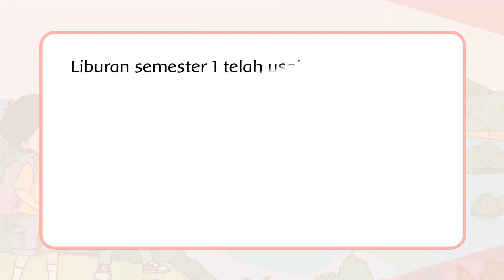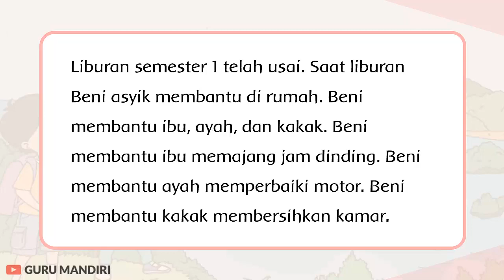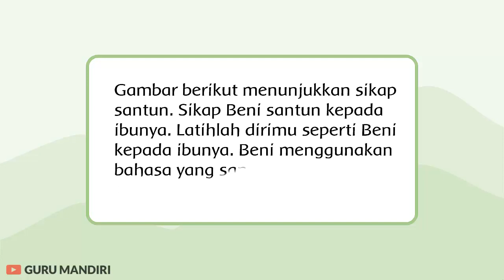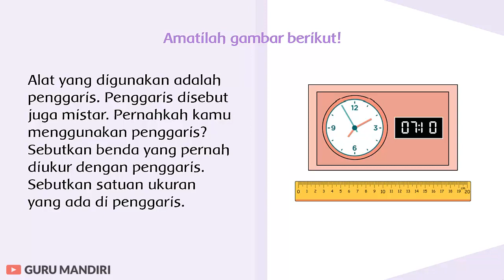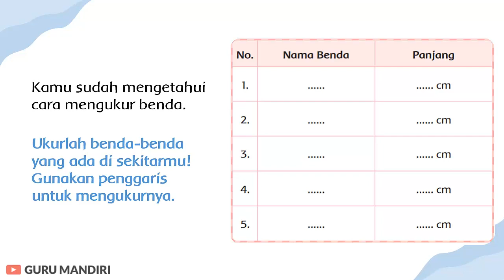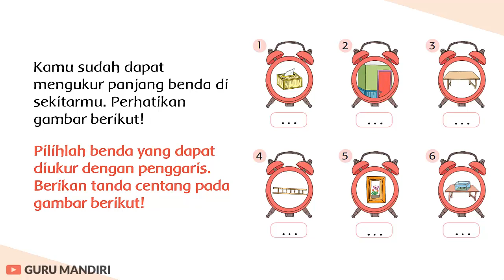Kelas 2 Tema 5 Subtema 1 Pembelajaran 1